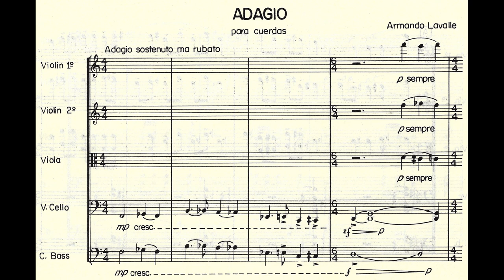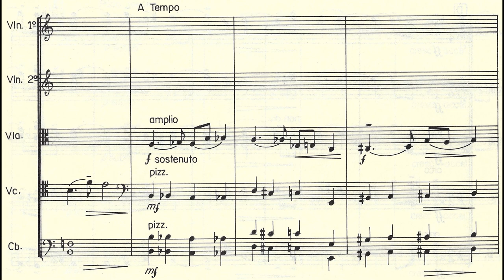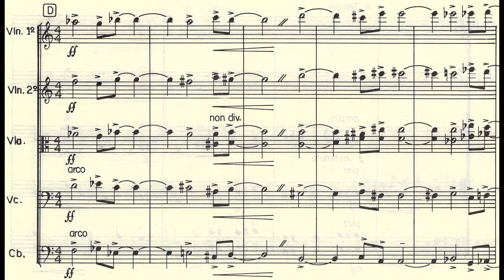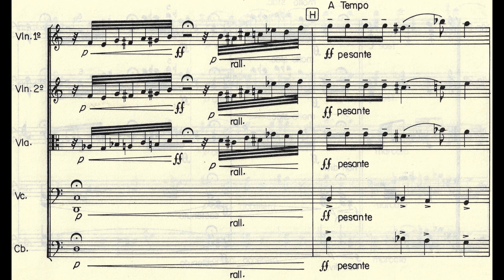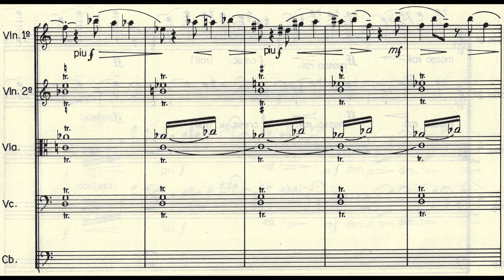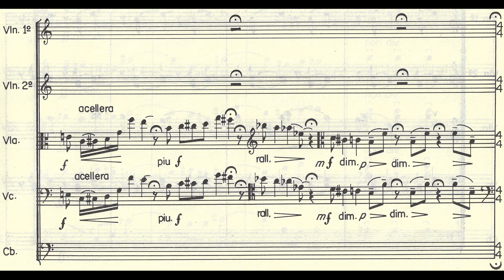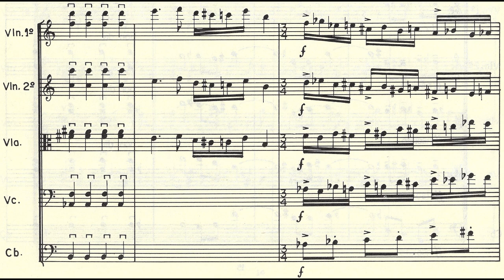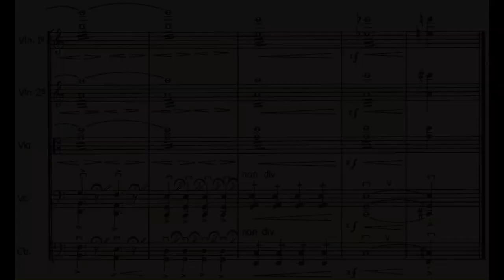Armando LAVALLE: ADAGIO para Orquesta de Cuerdas (1956) [Vídeo-Score]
Interpretación: Peter Popa & Concentus Hungaricus

[Grabación efectuada en ??? de 1997; Locación no especificada, BU-HUN]

Armando Lavalle García (Ciudad de México, México 23/XI/1924 † 02/XII/1994 Ibídem)

Compositor, violinista, director y docente. Hijo del matrimonio entre Celestino Lavalle (contaba con 67 años al nacer el chamaco) y Rafaela García Vizcaíno. Nació y fue bautizado en la capital mexicana, pero registrado civilmente en el municipio de Ocotlán, al trasladarse la familia al estado de Jalisco; siempre se consideró Armando Lavalle como jalisciense por nacimiento (por adopción veracruzano aunque lo traía en las venas, pues su padre era veracruzano de origen) y así aparece en las escasas biografias que de él existen.

Su instrucción fue dada en el hogar familiar por su padre (quien era filarmónico y solventaba su modesta orquestina); retornó la familia a la Ciudad de México y al ingresar Armando al Conservatorio su primer maestro de violín fue Silvestre Revueltas, luego prosiguió con Joseph Smilovits (violinista húngaro radicado en México desde 1941) y concluyó con Luis G. Saloma; en cuanto a los estudios de composición optó por la vía privada, viajando esporadicamente a Morelia para tomar lecciones con Miguel Bernal Jiménez; se perfeccionó en última instancia formativa con Rodolfo Halffter.

Ingresó a la Orquesta Sinfónica Nacional como atrilista en la sección de violas y en ella permaneció por más de 20 años; a partir de la década de los 60's empezó su carrera como director de orquesta. Desde 1976 se trasladó a la capital veracruzana para desempeñarse como titular del Taller de Composición Musical de la Universidad, además de iniciar una fraternal relación artística con la Orquesta Sinfónica de Xalapa.

Respecto a su obra compositiva, en términos generales, se le considera variada y versátil, pues abarca desde un lenguaje netamente neoclásico (en realidad, neorromántico) en conjunción con algunas vanguardias del siglo XX (atonalismo, serialismo, técnicas extendidas, aleatoria-experimental; etc.). El mayor mérito de su obra musical (algo que es también manifiesto en la trayectoria del último gran compositor mexicano que tuvo este país: Manuel Enríquez, fraterno colega de Lavalle; ambos fallecidos el mismo año; 1994) es haberse emancipado del rancio Nacionalismo opioide (que en los años 50's ya estaba más que estirado y desgastado) en favor de un lenguaje personal, ecléctico y abstracto que tardó en ser apreciado entre sus contemporáneos.

ADAGIO

Perfilada para orquesta de cuerdas, esta composición es uno de los pioneros ejemplos en México en cual se aplicó de forma solvente y expedita la técnica dodecafónica en cabal ortodoxia; clara adscripción a la escuela austriaca de Schönberg. Fue escrita en el año 1956 cuando Lavalle tomaba asesorías de composición con Rodolfo Halffter (exiliado compositor español con raíces prusianas), quien introdujo, empezó a componer y enseñar aquella vanguardia en México, desde la década de los 50's.

Sobre esta obra, el más plausible juicio crítico nos lo proporciona el musicólogo peruano-mexicano Aurelio Tello, a quien citamos a continuación:

'... el ADAGIO para cuerdas es una de sus primeras partituras, escrito en un lenguaje derivado de la escuela dodecafónica. La primera frase basada en la serie original, la que sirve de fundamento a toda la obra, está expuesta en unísono de violonchelos y contrabajos. La siguiente, superpone dos trasposiciones de la serie original, lo que deja crear una textura acerba, tensa, que resuelve en un pasaje de acendrado lirismo, a dos voces, en el que Lavalle evoca la manera de cantar [...]

'Los siguientes pasajes melódicos están trazados sobre las series que aparecieron superpuestas a la original [...] a través de un ascenso que se encamina de los instrumentos graves a los agudos. En progresión constante, el ADAGIO de Lavalle opera por acumulación de tensiones que siempre van de menos a más; de lo pesado a lo ligero, de lo lento a lo rápido, de lo delicado a lo abrupto.

'Algo notable de esta partitura es el afán expresivo plasmado en ella. Lavalle está siempre consciente del valor que tienen los intervalos como recurso expresivo. Y lo usa con sabiduría, para jugar con las series a su antojo y sacarles el mayor provecho melódico y armónico. Y no desperdicia, por supuesto, las tesituras de los instrumentos de cuerda para conseguir resultados tímbricos precisos. Rigor e imaginación se conjuntan en esta notable obra ubicada como uno de los puntos más altos de la música serialista escrita en México' (sic.)

Por último, apuntar que cuando se realizó el estreno de la misma, su Autor la presentó como 'ESPACIAL: Adagio para Cuerdas' (después le suprimió el título); su primera audición fue el 28 de octubre de 1962 en el Palacio de Bellas Artes, a cargo de la sección de cuerdas de la Orquesta Sinfónica de la UNAM bajo la conducción de Lavalle.